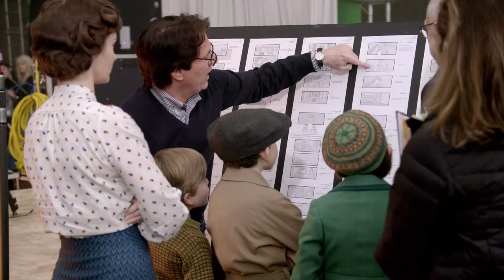MARY POPPINS RETURNS | Find out how they made the Disney Movie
Mary Poppins Returns | b-roll/behidn

Directed by Rob Marshall
Starring: Emily Blunt, Lin-Manuel Miranda, Ben Whishaw, Emily Mortimer, Julie Walters; with Colin Firth and Meryl Streep. Angela Lansbury and Dick Van Dyke also make appearances.

The film also introduces three new Banks’ children played by Pixie Davies, Nathanael Saleh and Joel Dawson.